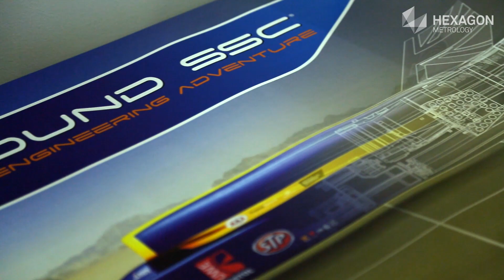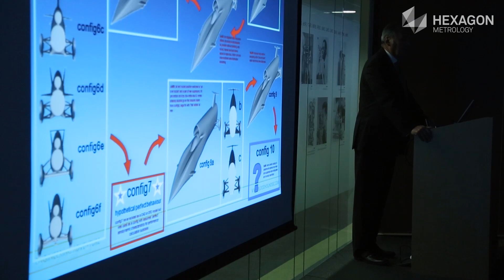Hexagon Metrology and the Speed of Innovation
The most innovative companies in the world depend on Hexagon Metrology's dimensional measuring technology to give them an edge in speed of production and speed to market. Two of our clients that translate our technology into literal speed are Red Bull Racing and Bloodhound SSC.